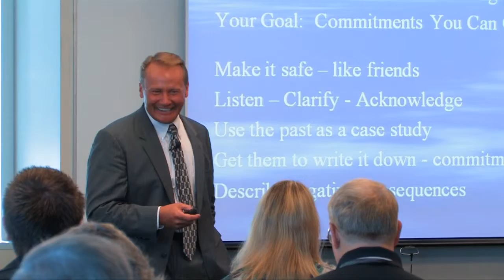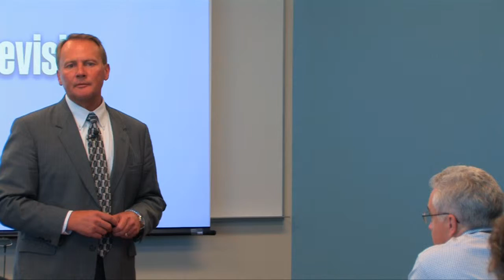Change - presented by Kit Welchlin